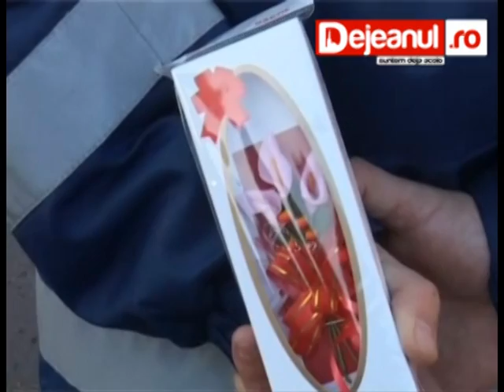martisoare de la politisti DEJEANUL.ro.mpg